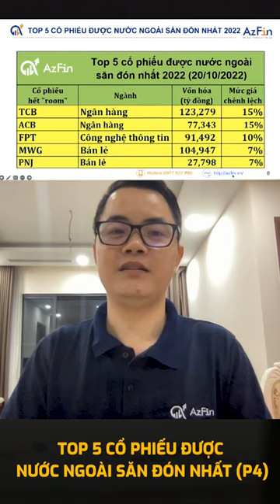Top 5 cổ phiếu được khối ngoại yêu thích nhất P4